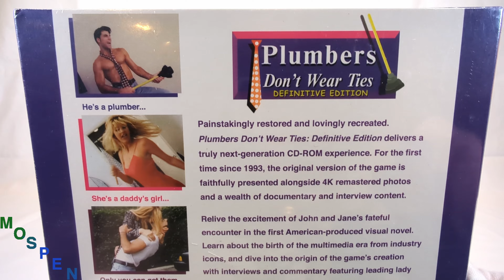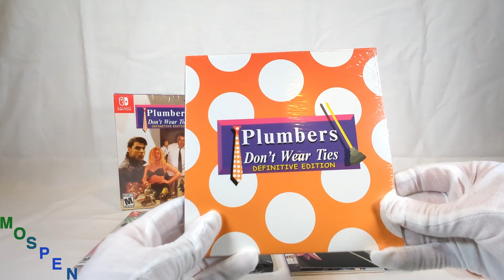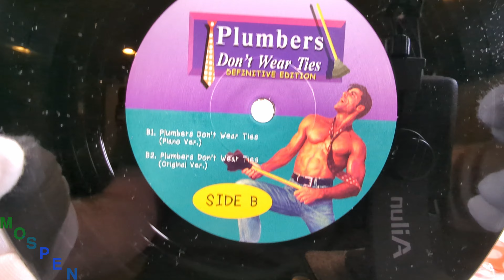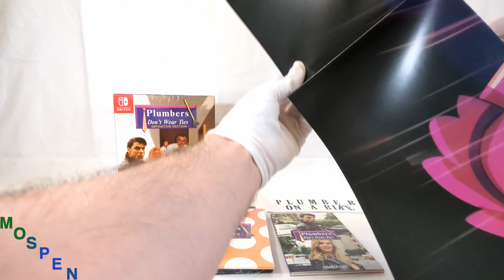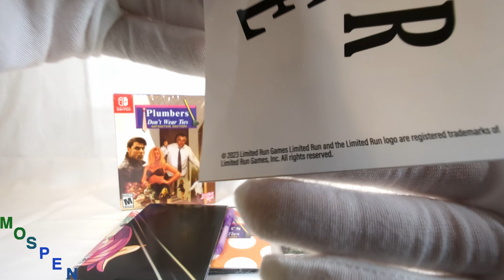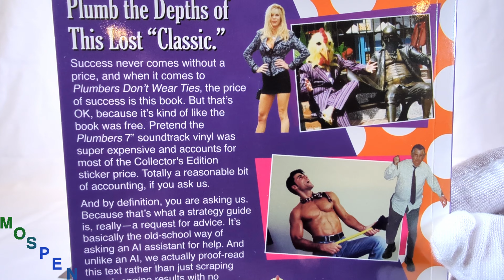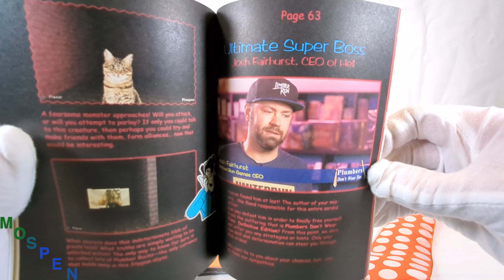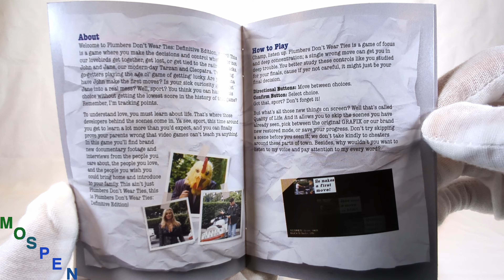(ASMR) Limited Run Games: #204 Plumbers Don't Wear Ties: Definitive Edition Collector's Unboxing!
Unboxing Limited Run Games: #204: Plumbers Don't Wear Ties: Definitive Edition Collector's Edition for the Nintendo Switch!

A game that never asked to be remastered and re-released has been lovingly?? restored, remastered and released on modern platforms. This game is quite the video game time capsule.

Includes:
- Physical Copy of Plumbers Don't Wear Ties: Definitive Edition for Nintendo Switch with reversible cover
- Plumbers Don't Wear Ties: Definitive Edition Collector's Edition Box
- Plumbers Don't Wear Ties: Definitive Edition Strategy Guide
- 18"x24" Reversible Poster
- Wearable Replica Tie
- "Plumber on a Bike" Decal
- Sticker Sheet
- 4x6 Framed Picture of Jane
- 7" Vinyl

Unboxing done in Autonomous Sensory Meridian Response (ASMR) style.